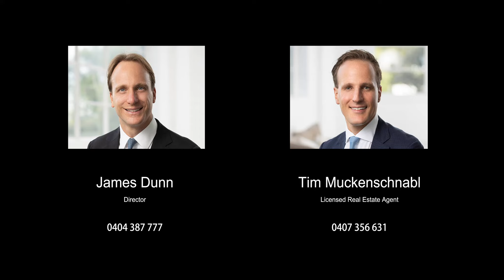5/1b Wolseley Rd, Point Piper v2